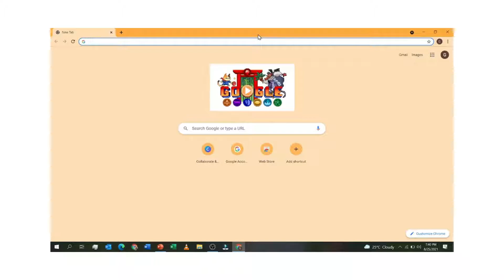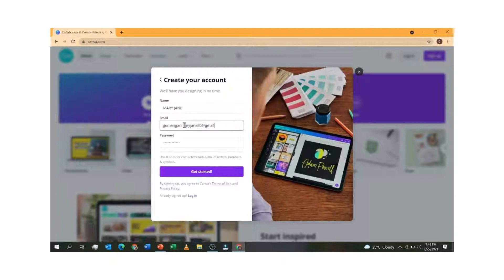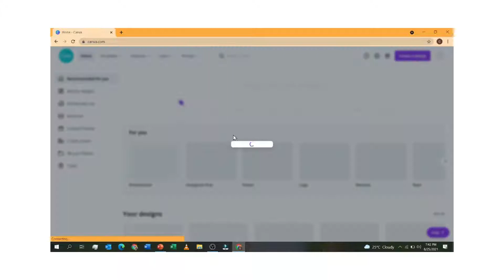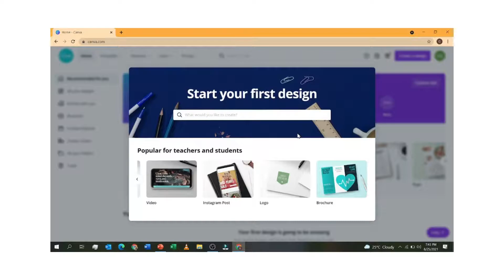HOW TO CREATE YOUR ACCOUNT IN CANVA?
Here is my output during our webinar in Canva.